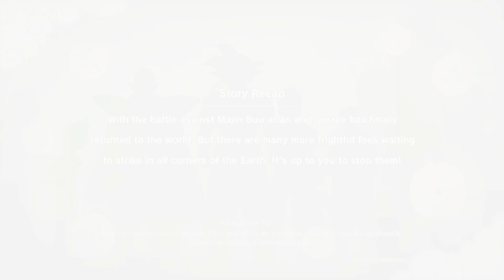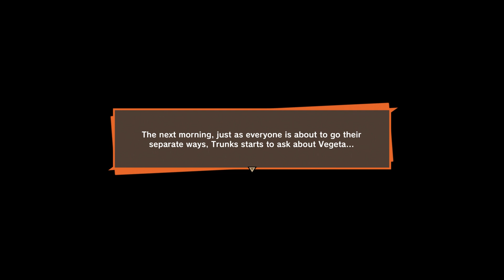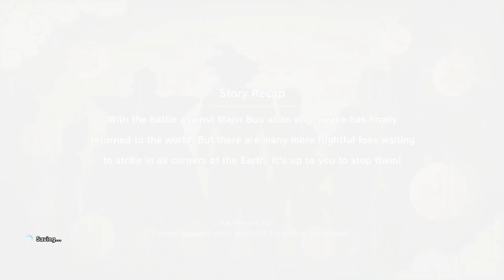Dragon Ball Z Kakarot: Side Quest (The Sins of the Father) [1080 HD]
"The Sins of the Father" Side Quest of DBZ Kakarot. [1080 HD] {60 FPS}

Trunks has a gathering with Goku and friends at Kame House and his shocked to learn about Vegeta's past during his days of conquest.